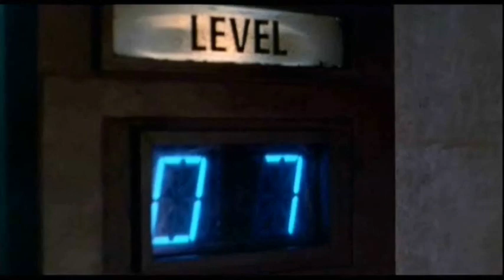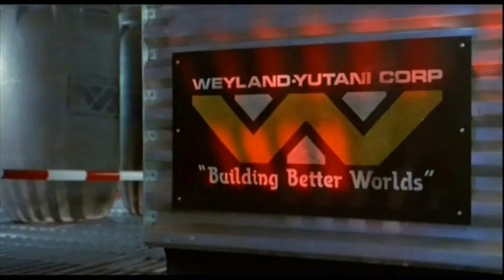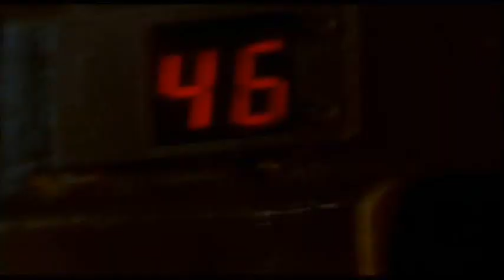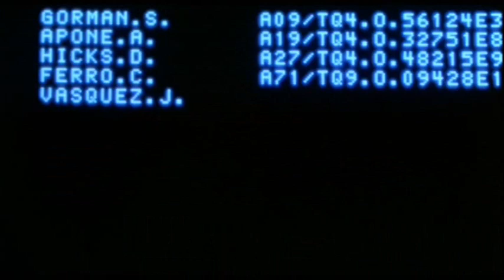ALIEN & PREDATOR Universe Music Video - The Prolonging (Triptykon)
In celebration of the 40th anniversary of ALIEN, I have made a video honoring the entire legacy of the Alien & Predator Universe. The audio is Triptykon`s perfect fitting "The Prolonging".